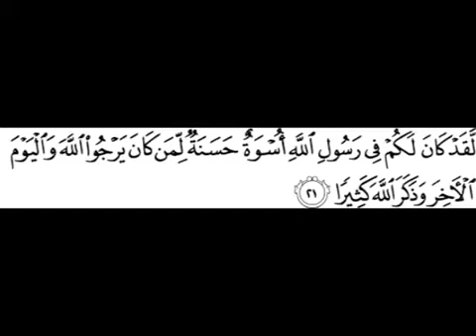Darwin Hasibuan: Surah.Al Ahzab 21